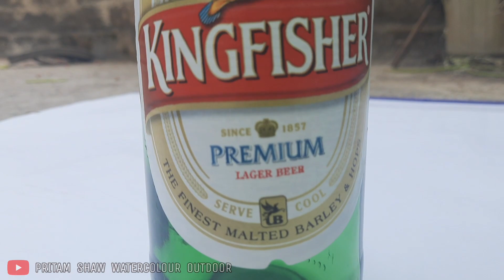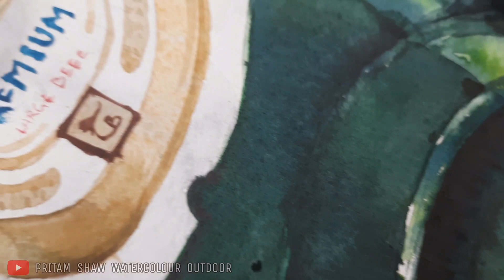Still Life realtime watercolour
I  am  Pritam  shaw
Welcome  to  my  art  channel  "  Pritam  shaw  watercolour  outdoor  "

Here  I  make  this  video  on  still  life  painting  with  watercolour
a  beer  bottle  .

Here  I  chose   a  kingfisher  beer  bottle  as  a  subject.

For  making  this  painting  I  use  Fabriyano  paper  and  camel  artiat  watercolour  .

🔵Realistic Painting in watercolour.

🔵Art college official website.

Visvabharati  University  -  vivsvabharati.ac.in

Government  College  of  Art  and  Craft  -  gcac.edu.in

Rabindrabharati  University  -  rbu.ac.in

Indian  College  of  Art  and  Draftsmanship  -  indianartcollege.com

I  am  studing  "Government  College  of  Art  and  Craft , Culcutta"

🔵Art College.

🔵Outdoor Painting.

🔵Portrait Painting.

You can send me you painting in my whats app or gmail.

Instragram  -  pritamshaw5555

still  life
Colour  Pencil
Pritam  Shaw
Pritam  Shaw  watercolour  outdoor
soft  pastle
realistic  painting
how  to  use  soft  pastel
best  still  life  painting
still  life  painting  by  Pritam  Shaw
dry  pastel
how  to  paint  still  life
still  life  painting  tutorial
soft  pastel  using  tutorial
colour  pencil  tutorial
realistic  work  colour  pencil
best  colourb pencil
apsara  colour  pencil
colour  pencil  kaise  use  kare
how  to  make  realistic  painting  with  colour  pencil
colour  pencil  by  Pritam  Shaw